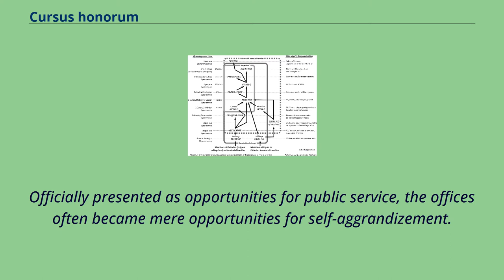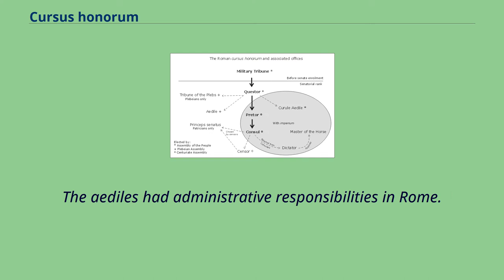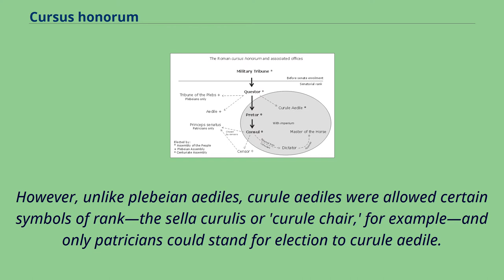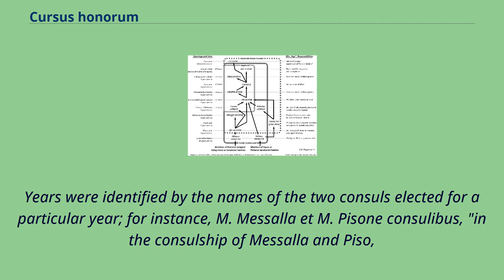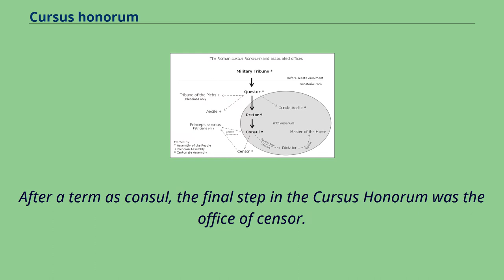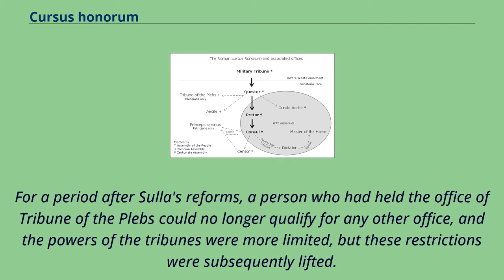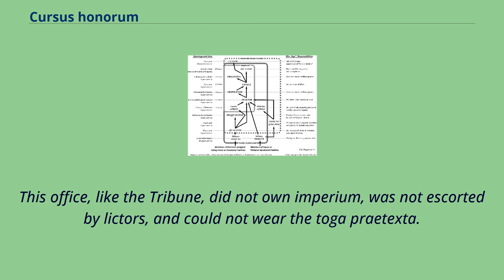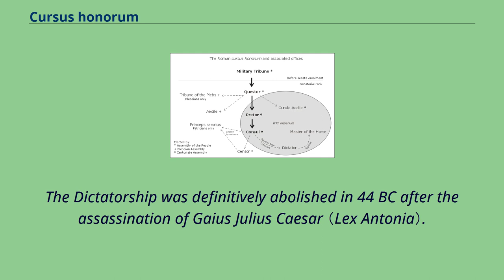Cursus honorum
The cursus honorum （Latin: [ˈkʊrsʊs hɔˈnoːrũː]; Latin for 'course of honors', or more colloquially 'ladder of offices'） was the sequential order of public offices held by aspiring politicians in the Roman Republic and the early Roman Empire.
It was designed for men of senatorial rank.
The cursus honorum comprised a mixture of military and political administration posts; the ultimate prize for winning election to each 'rung' in the sequence was to become one of the two consuls in a given year.
Each office had a minimum age for election; there were also minimum intervals between holding successive offices and laws forbade repeating an office.
These rules were altered and flagrantly ignored in the course of the last century of the Republic.
For example, Gaius Marius held consulships for five years in a row between 104 BC and 100 BC. He was consul seven times in all, also serving in 107 and 86.
Officially presented as opportunities for public service, the offices often became mere opportunities for self-aggrandizement.
The reforms of Sulla between 82 and 79 BC required a ten-year interval before holding the same office again for another term.
To have held each office at the youngest possible age （suo anno, "in his own year"） was considered a great political success.
For instance, to miss out on a praetorship at 39 meant that one could not become consul at 42.
Cicero expressed extreme pride not only in being a novus homo （"new man"; comparable to a "self-made man"） who became consul even though none of his ancestors had ever served as a consul, but also in having become consul "in his year".
The Roman cursus honorum Prior to entering political life and the cursus honorum, a young man of senatorial rank was expected to serve around ten years of military duty.
The years of service were intended to be mandatory in order to qualify for po...